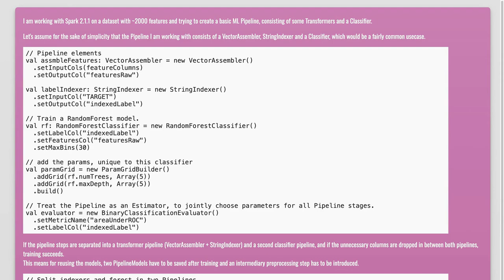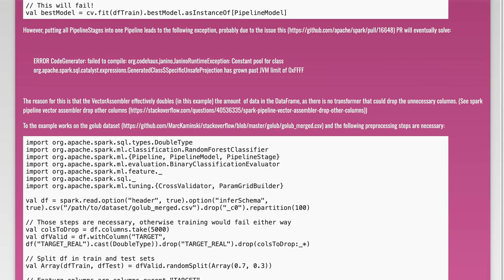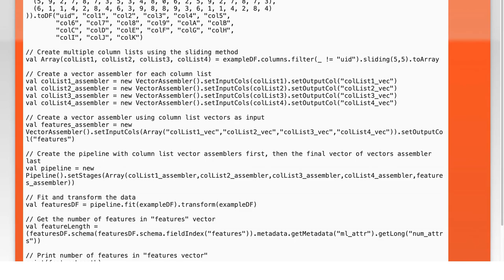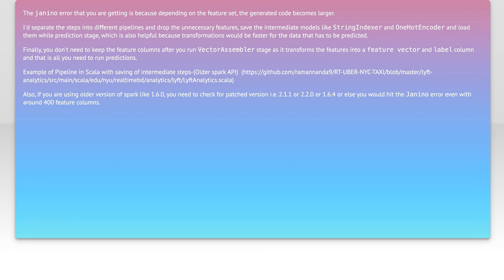Optimal way to create a ml pipeline in Apache Spark for dataset with high number of columns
scala: Optimal way to create a ml pipeline in Apache Spark for dataset with high number of columns

Related to: scala, apache-spark, apache-spark-mllib